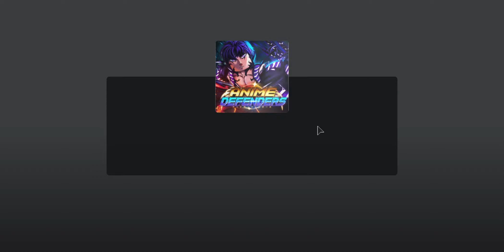เปิดสักที! Roblox:Anime Defenders!